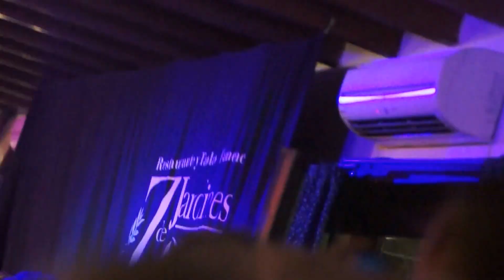Flamenco Jardines de Zoraya 23-09-2013 2/10